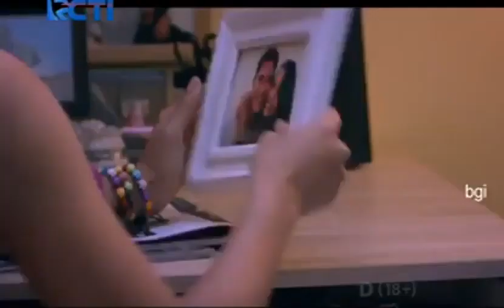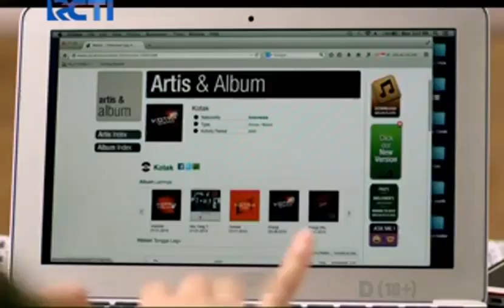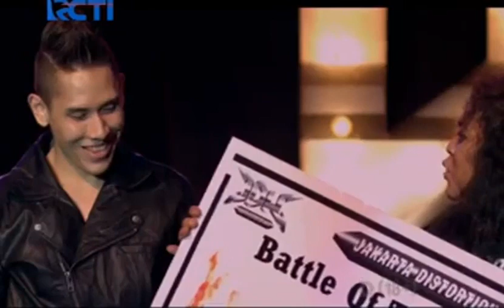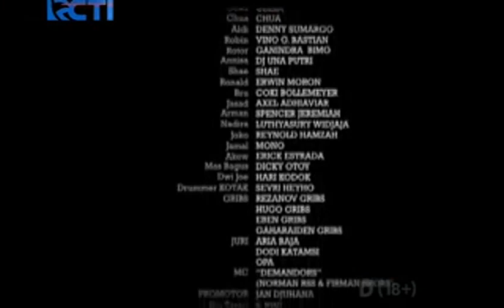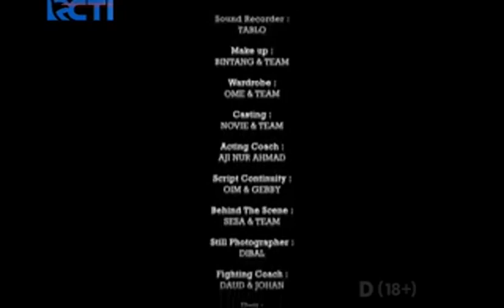🎬 FILM BIOSKOP Vino G Bastian terbaru | ROCK N LOVE full movie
Rock n Love merupakan film bergenre drama. Film ini menceritakan tentang kehidupan tentang Perjalanan Cinta para rocker. Dari sekian banyak rocker dan band yang ada di Indonesia, band Kotak dipilih untuk bermain dalam film ROCK N LOVE dan mengambil jalan cerita utama di dalam film ini.

Tantri sebagai vokalis dari band KOTAK mengalami kebuntuan cinta, karena komunikasi yang tidak lancar dengan Robin (Vino G. Bastian). Sementara Chua merasa terganggu karena Mas Bagus (Dicky Otoy), fans fanatik Kotak terlalu agresif untuk mendekati dirinya.

Bagaimana kelanjutan kisah mereka?

Selamat menonton | Tetep Kalem & Enjoy aja !

Video ini dibuat untuk tujuan hiburan.
Rekaman yang digunakan dalam video ini dilindungi oleh Undang-Undang Penggunaan Wajar, pasal 107 yang digunakan untuk komentar, kritik, pelaporan berita atau pendidikan untuk penggunaan transformatif.
Collab Edition !